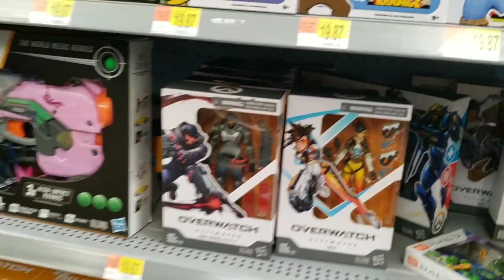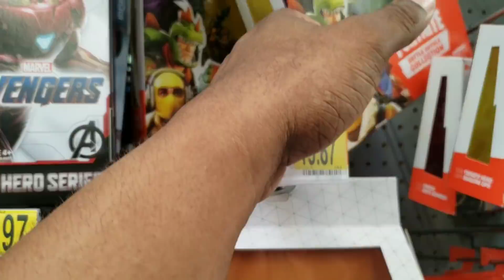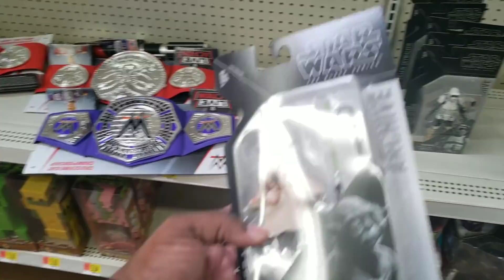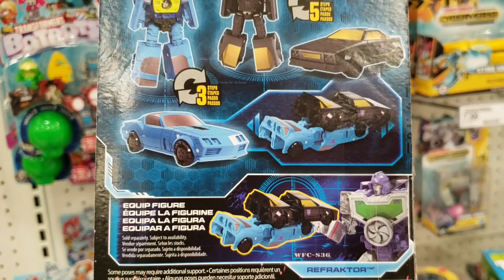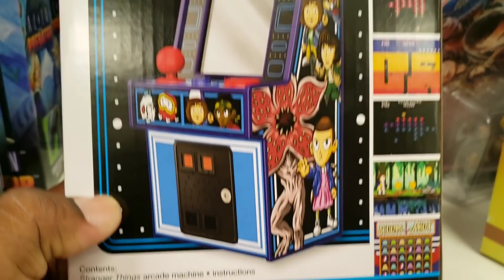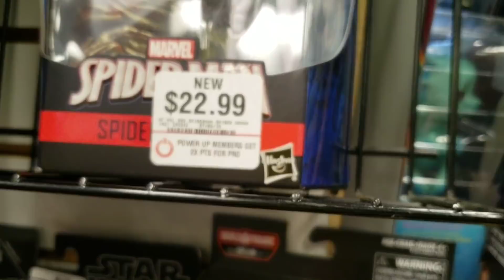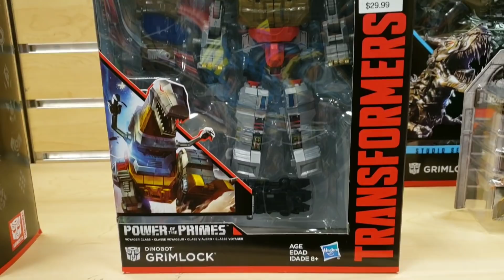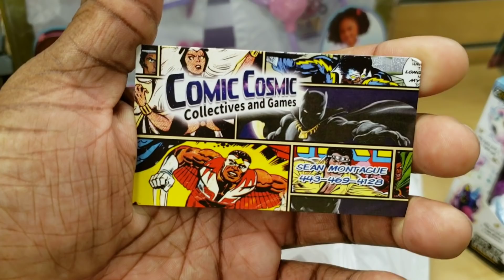Far From Home Weekend | TMan's TOY HUNT #184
Trying to find spider-man far from home Marvel Legends.